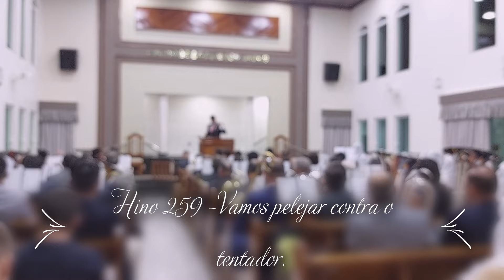CCB - ENSAIO MANOEL RIBAS ( ENCARREGADO REGIONAL DE FAZENDA RIO GRANDE - IR. PIMENTA )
@ezequielhorlemdaluz6711 ccb ensaio hinos louvores manoelribas paraná Ensaio dia 20/10/2023.